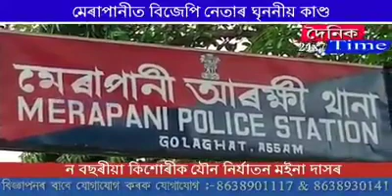মেৰাপানীত বিজেপি নেতাৰ ঘৃননীয় কাণ্ড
ন বছৰীয়া কিশোৰীক যৌন নিৰ্যাতন মইনা দাসৰ

কিশোৰী গৰাকীৰ মাতৃৰ  এজাহাৰ ভিত্তিত মেৰাপানী আৰক্ষীয়ে মইনা দাসক গ্ৰেপ্তাৰ জেল হাজোতলৈ প্ৰেৰণ কৰিছে

পূৰ্বতেও কিশোৰ নিৰ্যাতন ঘটনাত ৰঙা ঘৰৰ আলহী হৈছিল মইনা দাস